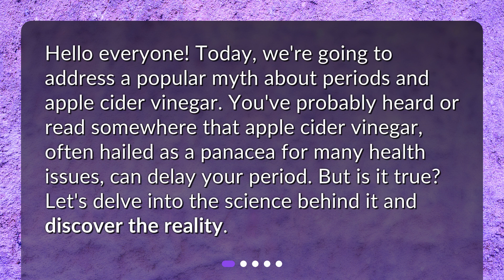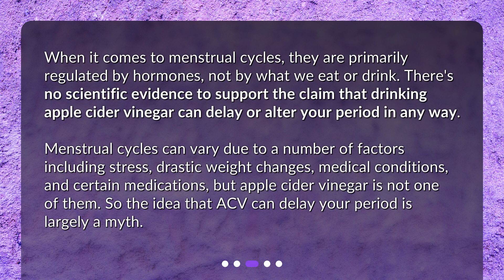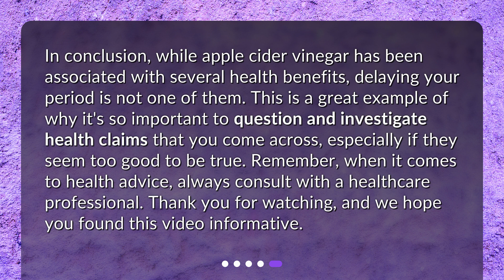Can apple cider vinegar really delay your period?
Debunking Period Myths: Can Apple Cider Vinegar Delay Your Period? • Debunking Period Myths: Can Apple Cider Vinegar Delay Your Period? Find out the truth behind this popular belief as we delve into the science and separate fact from fiction. Discover the real health benefits of apple cider vinegar and why it's unlikely to have any impact on your menstrual cycle. Don't fall for the myths, let's uncover the truth!

00:00 • Can apple cider vinegar really delay your period?
00:26 • What is Apple Cider Vinegar and Its Health Benefits?
01:01 • Can ACV Really Delay Your Period?
01:36 • Why Do Such Myths Exist?